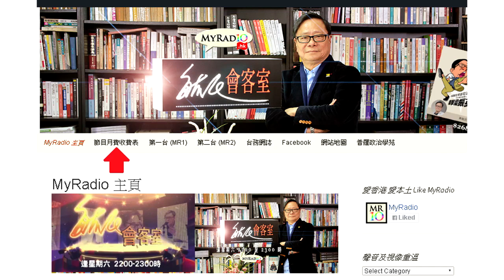黃毓民 毓民踢爆 170328 ep123 梁匪下台前製造政治肅殺 林賊登位後籠罩白色恐怖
主持  黃毓民
主題  梁匪下台前製造政治肅殺
林賊登位後籠罩白色恐怖